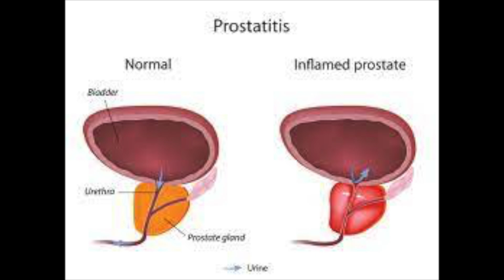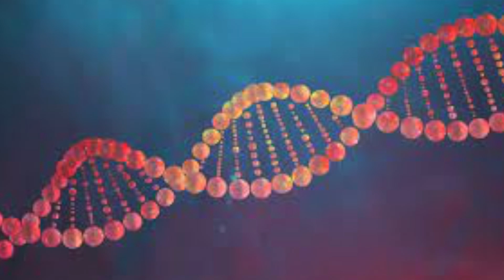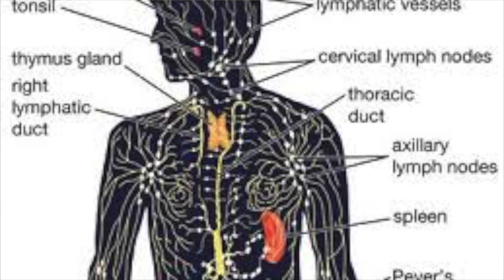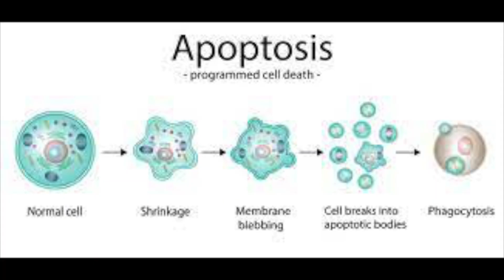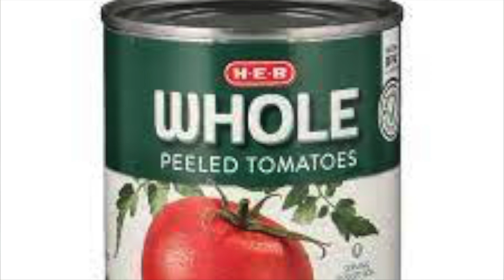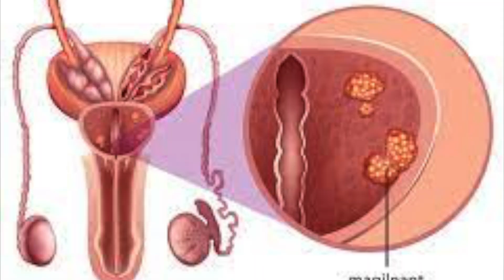Do This To Lower Your Risk Of Prostate Cancer By 40%!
Prostate cancer prevalence like other cancers is increasing at an alarming rate.The reasons are many, but one could argue one reason is we are generally living longer, giving this type of cancer the environment it needs to grow coupled with weakened defenses as we age. There are some things we can do now to lower the risk and stop the spread. Come along with the Research Nurse as he discusses how you lower your risk of prostate cancer by performing certain interventions and eating the right foods.